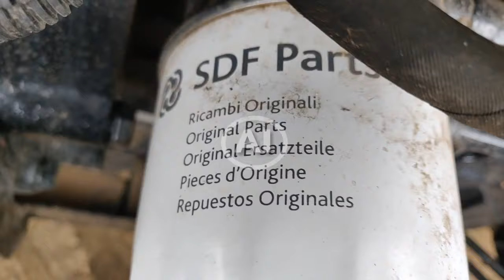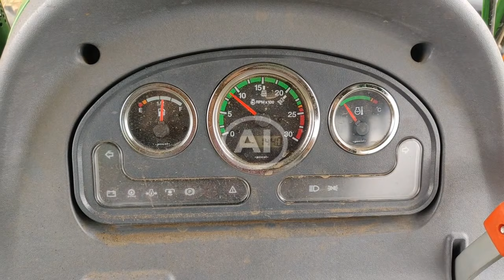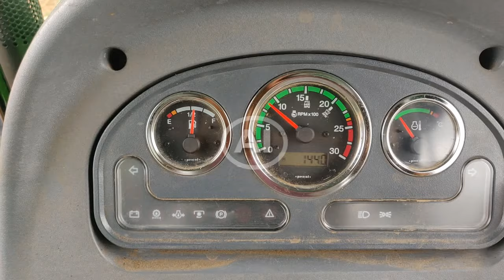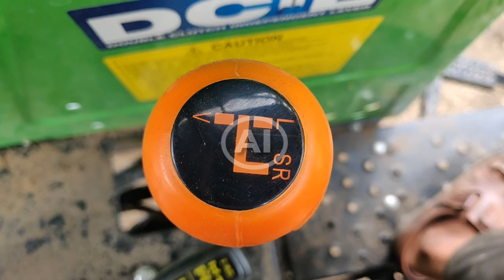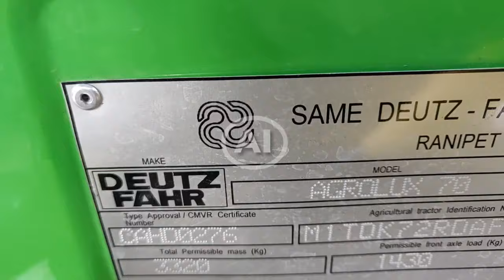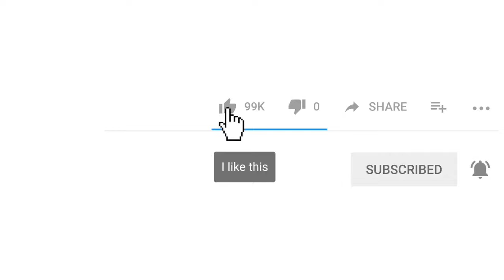Deutz fahr Agrolux 70 70hp 4wd Tractor full technical review and features | part - 1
This video about the Deutz fahr agrolux 70 70hp 4wd Tractor full technical technical review and features. Full features and specifications.

Engine
Engine - Agrolux 50 | 60 | 70 | 4.80 | 4.80+
Robust, compact and versatile engines.
The Agrolux series is powered by SDF 1000 Tier I engines, offered in either a compact three-cylinder configuration for maximum agility, or in a four-cylinder configuration for maximum tractive performance. Offered as naturally aspirated and turbocharged variants, these SDF engines are extremely compact and combine ready power delivery even at low engine speeds with outstanding fuel economy.
With maximum torque available at 1600 rpm, these engines are extraordinarily tractable in all applications.
Much more advanced than conventional rotary pump systems, the exclusive SDF injection system uses individual pumps for each cylinder to maximise engine power (with injection pressures of up to 1,400 bar) and ensure extremely short injection times, while the electronic engine management system varies the injection timing itself in relation to load to optimise consumption.

Transmission
Transmission - Agrolux 50 | 60 | 70 | 4.80 | 4.80+
Modularity is everything for the ideal transmission.
Extremely robust and efficient, the transmission equipping the Agrolux 50/60/70I4.80 range is conceived to offer an extraordinary degree of modularity. The standard configuration consists of synchromesh gearbox with three ranges and four forward gears (for a total of twelve speeds) and three reverse gears. This means that the driver has a choice of five speeds between 4 and 16 km/h - the range of speeds used most frequently on the farm. Furthermore, the ratios are all ideally spaced, giving Agrolux tractors the capability to operate from a minimum speed of 760 metres per hour to a top speed of over 30 km/h (with 16.9 R 30 rear tyres and at an engine speed of 2350 rpm). An extraordinarily efficient transmission, ideal weight distribution, 100% lockable differentials and generous ground clearance make Agrolux tractors the perfect solution for a wide variety of different applications: from the simplest, routine jobs (such as hay-making and cleaning cattle sheds) to more challenging applications, such as soil preparation and tillage.

PTO
PTO - Agrolux 50 | 60 | 70 | 4.80 | 4.80+
Simplicity is efficiency.
As standard, the PTO is independently and mechanically engaged, uses a dedicated clutch and offers two speed modes - standard 540 rpm and 540 ECO (economy), for maximum productivity when working with implements with low power demands.

Agriculture INDIA